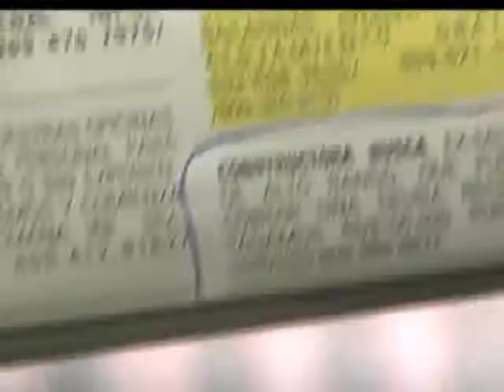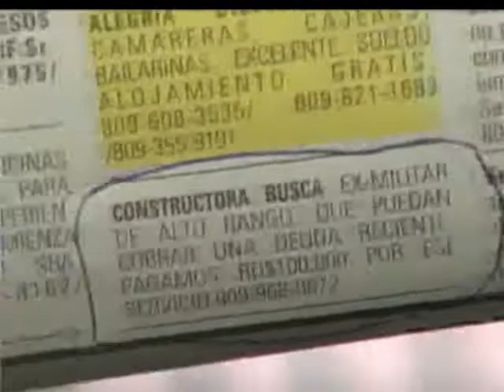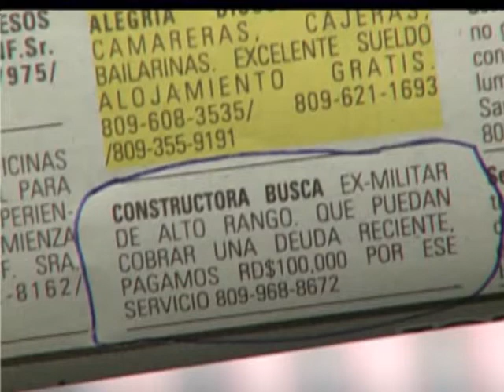Pablo Toribio, Derechos del Consumidor